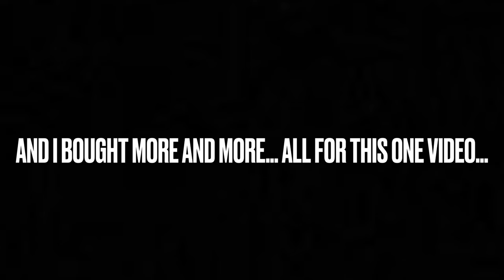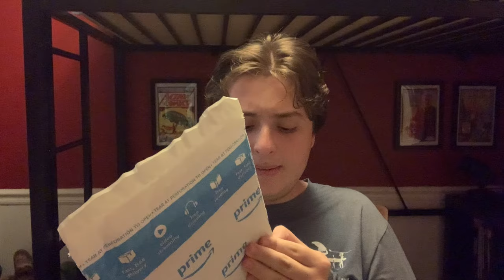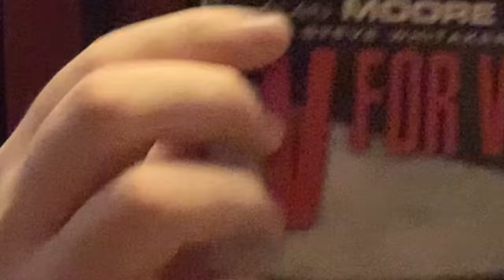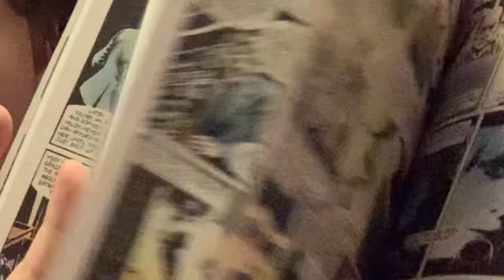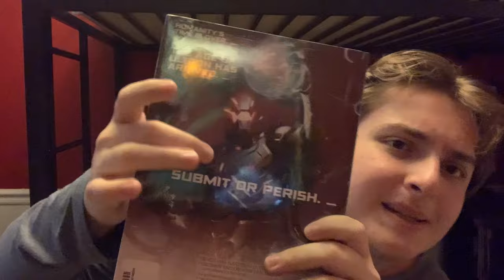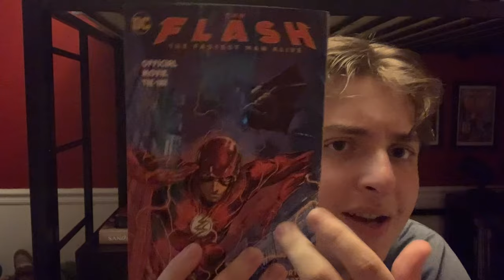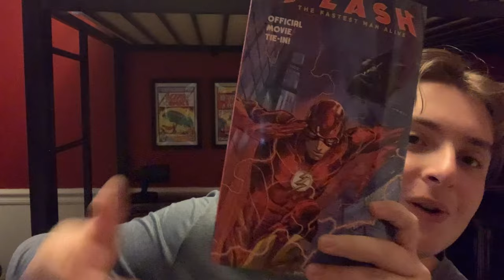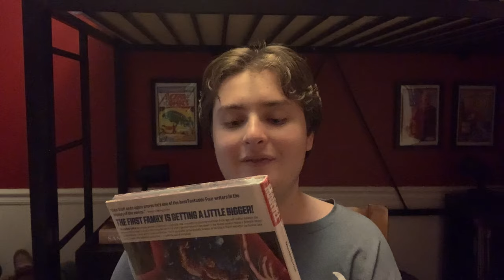The Biggest Comic Book Haul I've Done In A While!!!! (Read Description)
So I did something really weird... I bought a bunch if books ti make up for comic book time that I have missed since I went on my trip, and lemme tell you when I say that EACH OF THESE WERE WORTH EVERY PENNY!